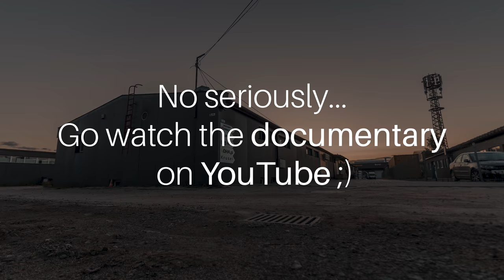The Skervesen documentary - TRAILER 2!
Watch the entire video on Monday, October 1!

Skervesen Guitars

Noisebird Media

Guests:
Tomáš Raclavský- Modern Day Babylon
Valentin Hauser -  Betraying the martyrs
Visions - Modern Day Babylon
Coma - Modern Day Babylon
Perseguido Por Un Charango 1 - Martin Carlberg
Bloom - Ikson